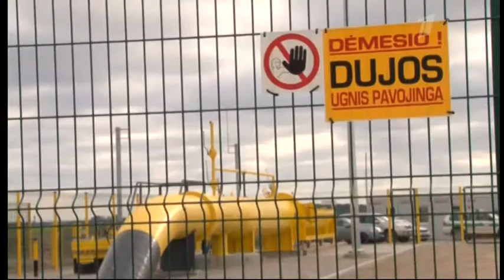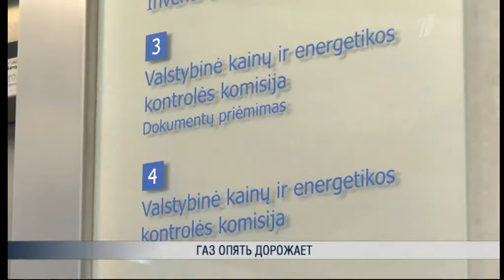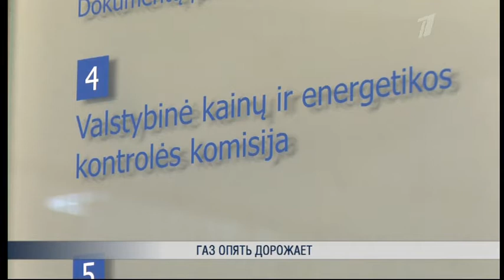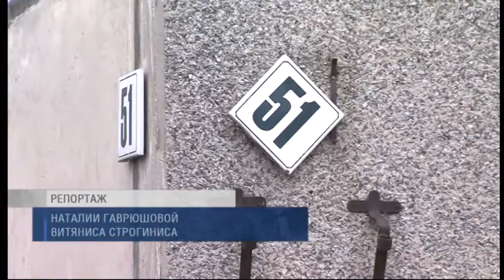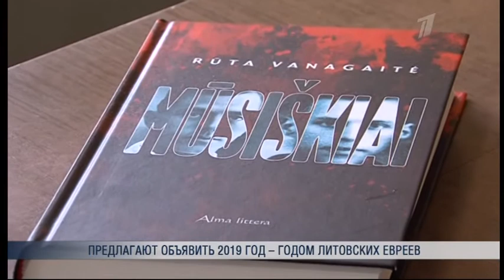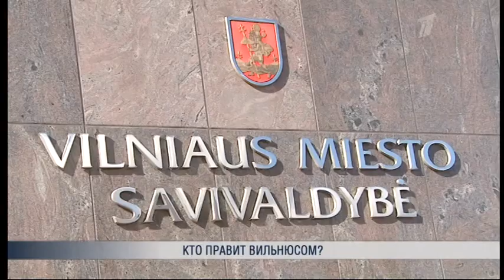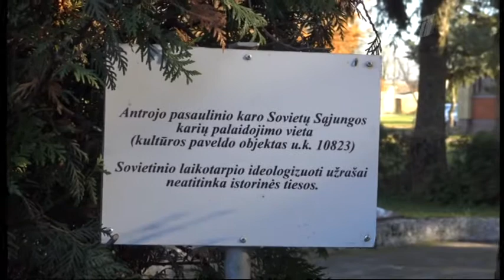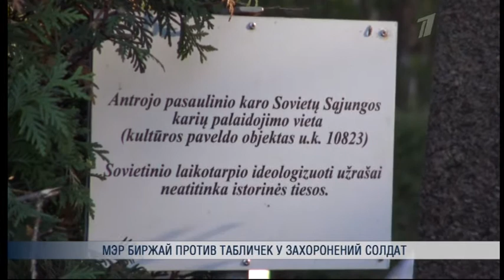ПБК: "Литовское время" 2017 10 31